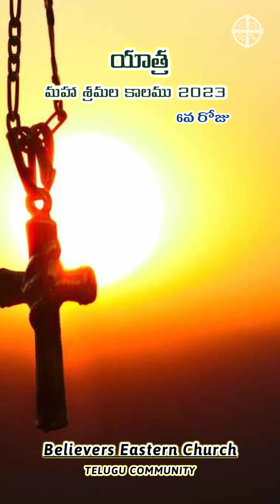Lenten Meditation | 24 February 2023